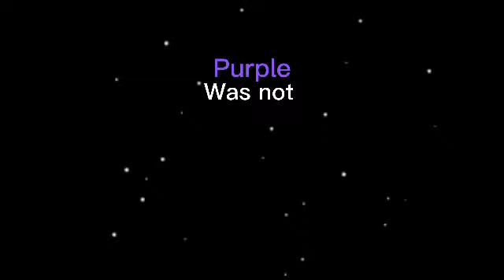The Among Us Movie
Plot
 Red teams up with Blue, Green, and the others to find the Imposter Among Them.

Production
There was a choice either to make it based of the games or to make its video about the origin

Starring
Red
Orange
Yellow
Green
Blue
Purple
White
& Black

Released
It was originally going to be released on May 5 2023 but then it was delayed to June 2
Then was delayed shortly to April 14 and then to March 17 but to avoid competition with Jurassic Park Tunes it was delayed 2 weeks earlier to March 3

Sequel

after filming for the film ended me my brother and sister talked about working on a sequel titled
Among Us 2 Imposters
And is scheduled to be released in March next year

Also we have plans of making

3 Sequels

Among Us the Second Part

Among Us 3 Shipwrecked

Among Us the final chapter

Among us 2 December 24 (2025)

Among us 3 May 21 (2027)

Among us 4 June 15 (2029)